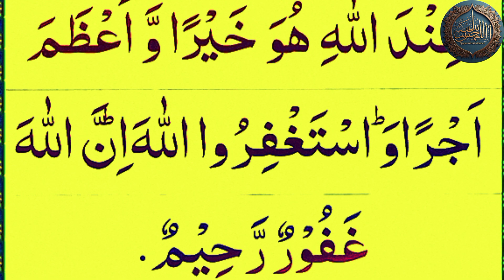Quran Surah al Muzzammil Full || Surah Muzammil beautiful Recitation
Quran Surah al Muzzammil Full .
Surat muzzammil.
Surah muzzammil recitation.
Surah Al Muzammil ki tilawat.
Al Ayat Recitation.